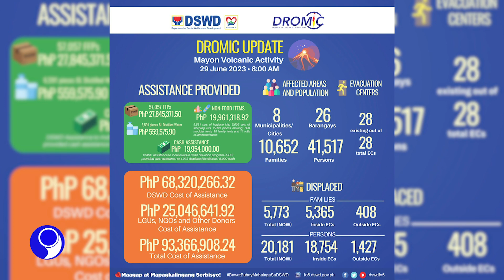PNA HEADLINES - 1 (2023.06.29)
• Kanegosyo Center para sa mga MSME, inilunsad ngayong araw
• BRP Tarlac, ipinadala ng Navy para maghatid ng tulong sa Albay
• 3 OFW na binigyan ng pardon ng UAE, inaasahang makakauwi ngayong Hulyo
• Habagat, magdadala ng pag-ulan sa Luzon